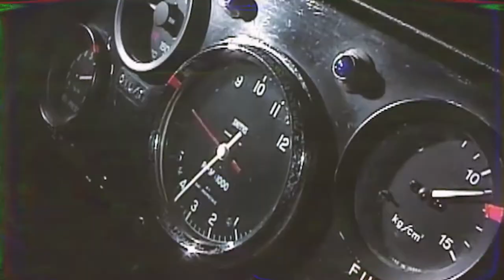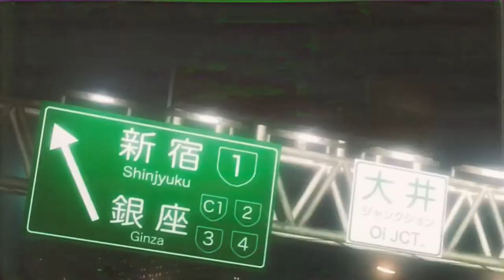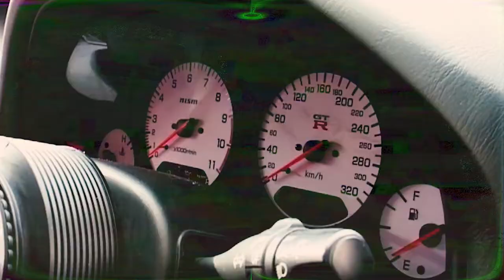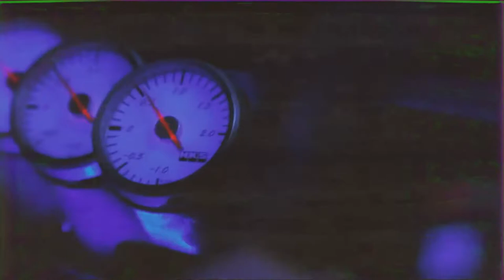Tasteful Drives: "R" Pedigree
You think you can keep up with my "R"?

Song: Wooten_ - Yeah... (LOVE ALBUM)